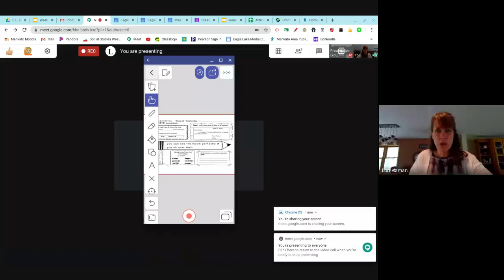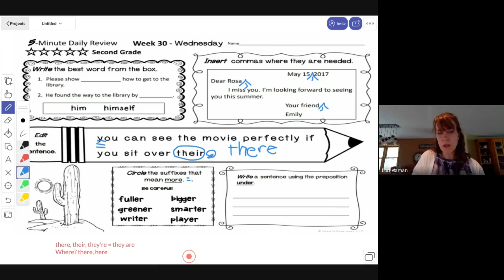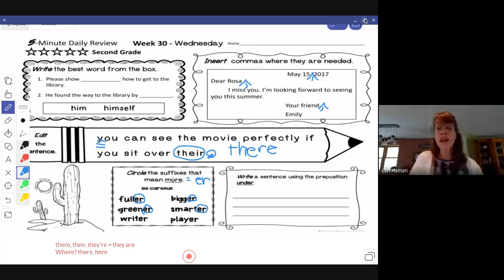Purple Packet Week 30 Wednesday